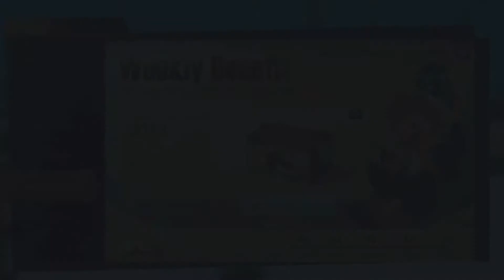LifeAfter Update 22.4.21 : In sickness & in health, you are my BEST PARTNER. 🚑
New Gun | New Infected Invasion | New Patrol Quest | New Camp Outlook | New ShelterlandShowdown Season | New Outfit | New Manor Construction Mode

Remember, GLOW UP & GAME ON!

❣SUPPORT❣
Your support is much appreciated, and it makes me look forward to do more content for you guys!

❣Gaming Devices❣
[MOBILEPHONE] ASUS ROG PHONE 5
[CHAIR] SECRET LAB OMEGA STEALTH 2020
[CUSTOM PC]
PROCESSOR Ryzen 5 5600x (8 Core, 16 Thread)
MOTHERBOARD MSI MAG B550M Mortar WIFI
CPU FanScythe Mugen 5 Black ARGB
RAM (2 x 16GB) 32GB Corsair Vengeance RGB Pro C18 3600MHz
GRAPHIC CARD Galax RTX 3070 SG (1 click OC) 8GB GDDR6
HDD Western Digital Blue 5400 2TB 3.5" HDD
SSD Western Digital Black PCIE NVME SN750– 512GB (R:3100/W:1600)
POWERSUPPLY Superflower 750W Leadex III 80+ Gold (Full-Modular)
ACCESSORIES ID-Cooling ZF (3x120mm RGB Fan Kit)
Activated Windows 10 Home
[GAMING MONITORS]
Prism f270i, Prism x340pro 144Hz, Prism pg270pro
[GAMING HEADSET]
YESPLUS GM-103 Headset With Mic HiFi Gaming Led On-Ear Stereo Bass Headphone